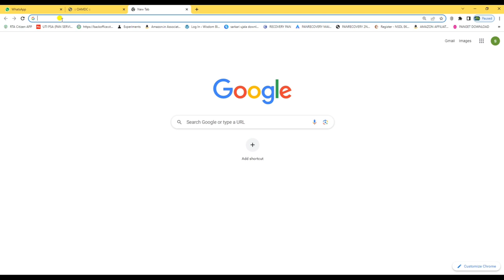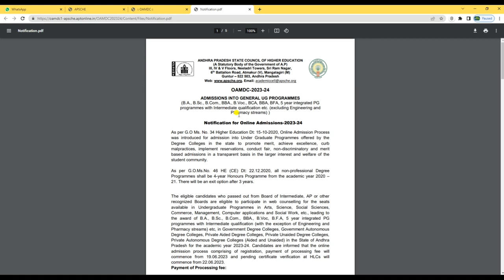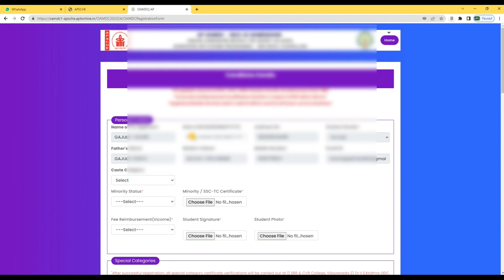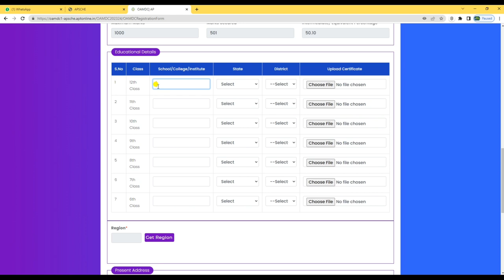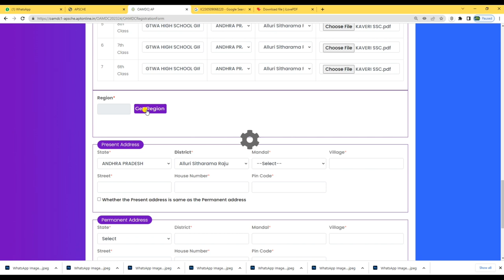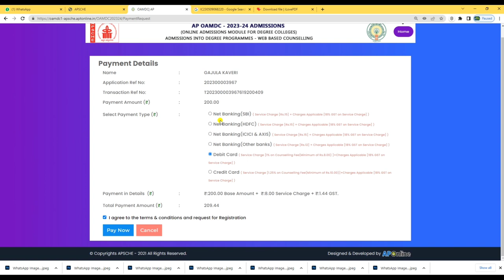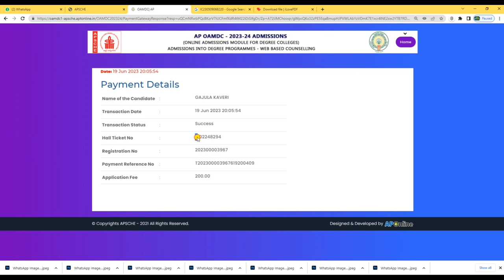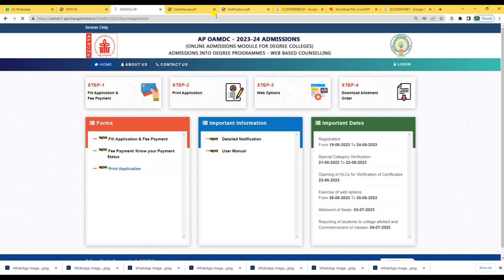AP Degree Online Admissions Process in Telugu 2023 || డిగ్రీ అడ్మిషన్స్ కొరకు ఆన్లైన్ చేసే విధానం.